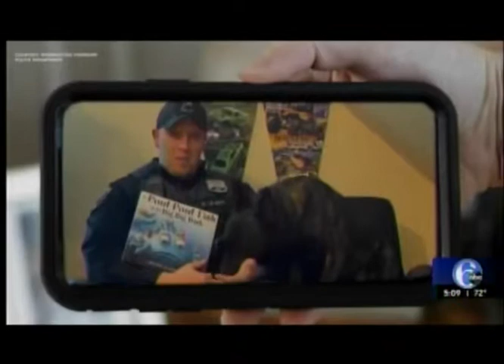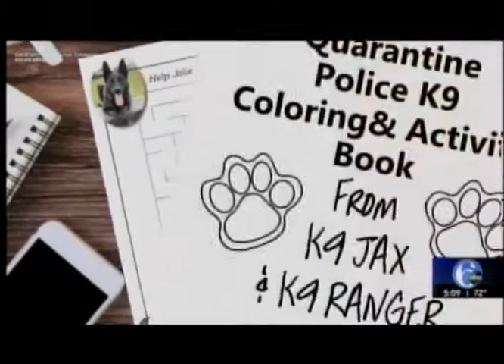May 3, 2020 6ABC 6PM News Warrington Township Police K-9 Unit Storytime